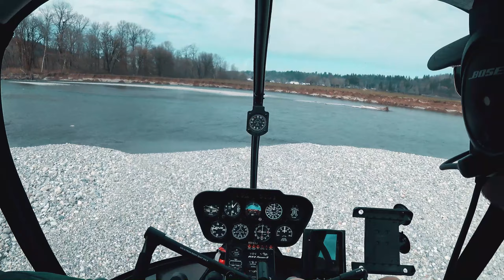Mavic Air with a Robinson R-44 Raven II